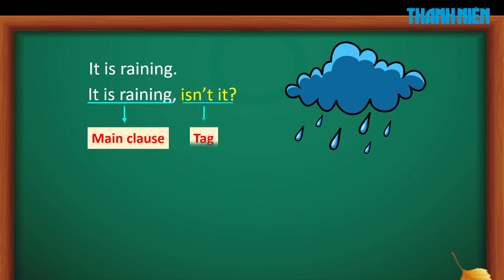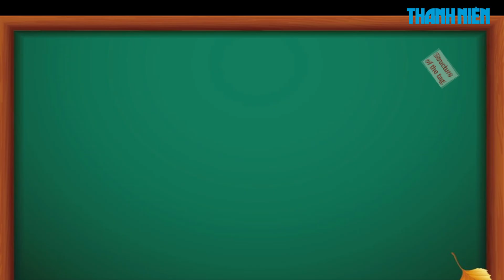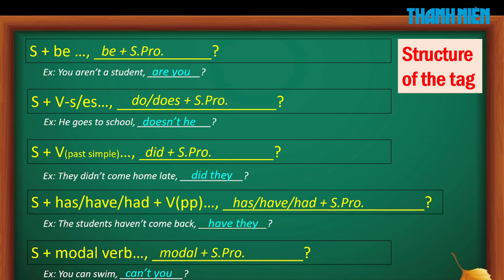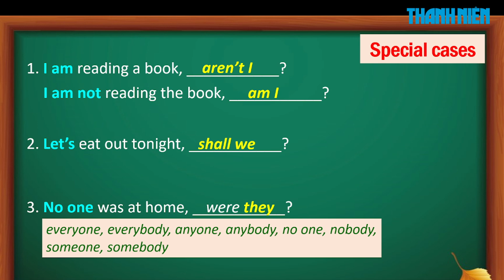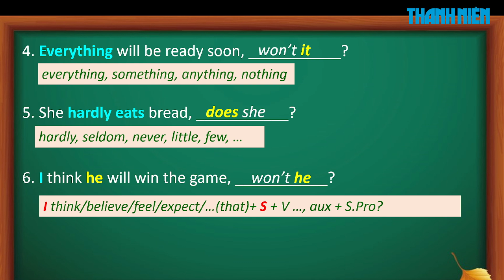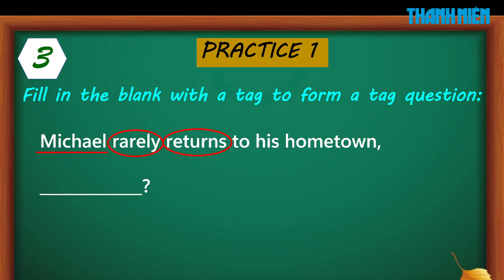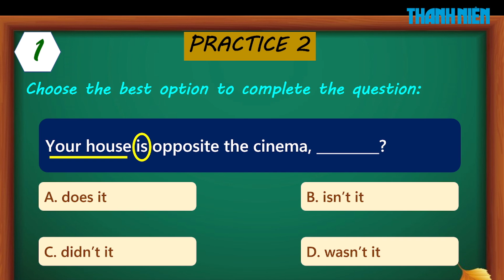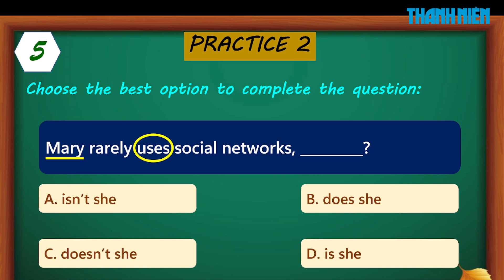ÔN THI THPT 2023 | Môn Tiếng Anh | Chuyên đề 6 | Tag Questions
Chương trình hướng dẫn học sinh làm bài thi môn Tiếng Anh kỳ thi tốt nghiệp THPT 2023. Buổi hướng dẫn do cô Trần Thị Hồng Nhung, Trường Quốc tế Á Châu, TP.HCM, thực hiện.

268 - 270 Nguyễn Đình Chiểu, Phường Võ Thị Sáu, Q.3, TP HCM